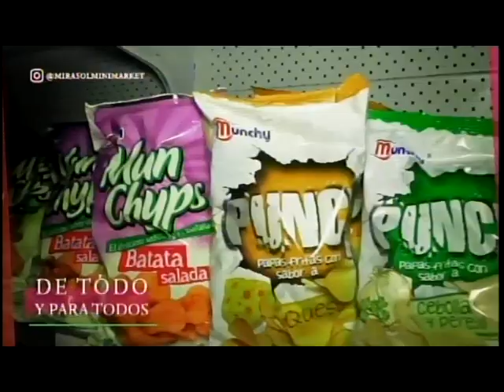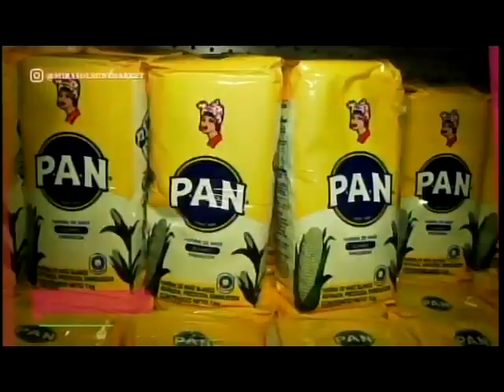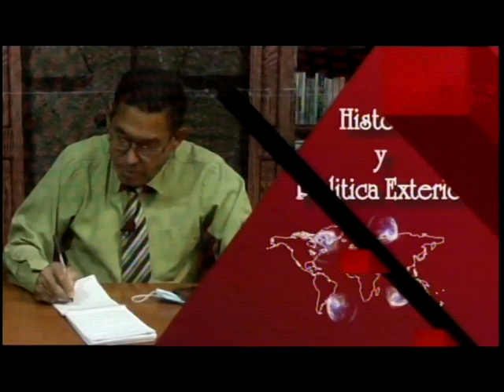EL PROFE 07 03 2023